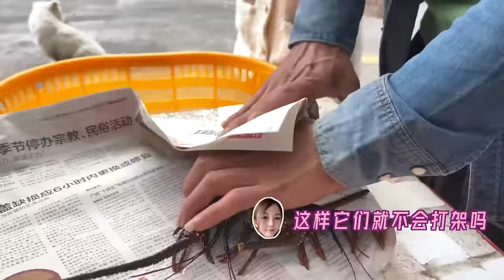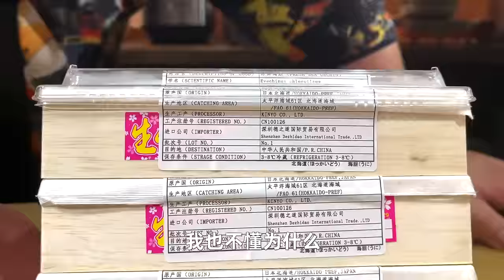揭秘奢華北海道海膽&龍蝦料理！ 敗家心疼，嚐了肉疼！ 這裡痛~那裡痛~哪都痛~勸你別買系列#Amoy硬邦幫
這部影片旨在展示美食的製作過程，與動物福祉無關，所有食材的獲取均符合合法、道德的原則！
我相信很多小夥伴已經吃膩了龍蝦，今天我們來開發幾款比較敗家又新奇的吃法！
高老師賦詩與我一首：眨眼痛風近三天，除了三餐靜臥休。 瞥見諸事心生怨，懶得多言當未瞅。
痛風小夥伴們一定要忍住... 看看就好 ，千萬別吃，別問為什麼。 。 。 問就是風來了~~~
本期主角：北海道海膽，密毛龍蝦，雜色龍蝦，長足龍蝦
本期配角；北海道帆立貝柱，紐西蘭青口，文蛤，龍膽石斑魚片